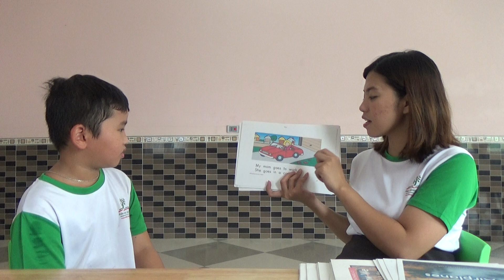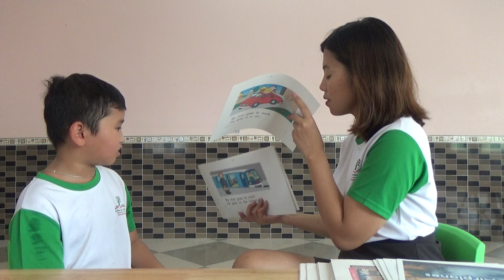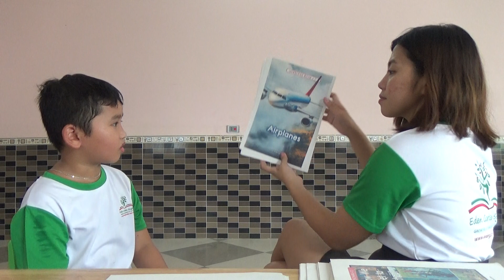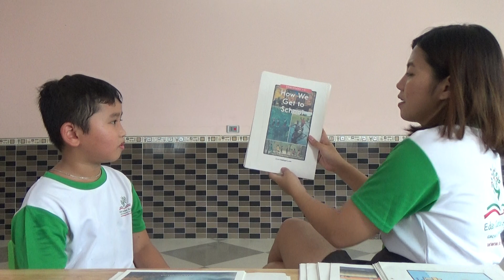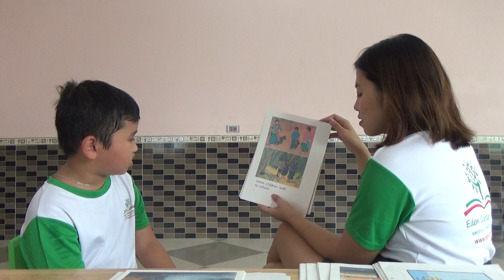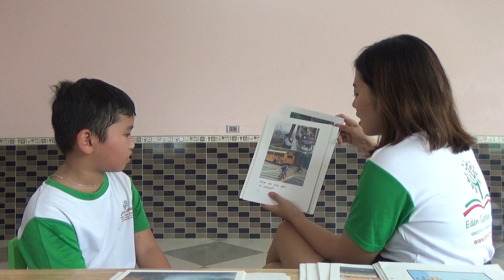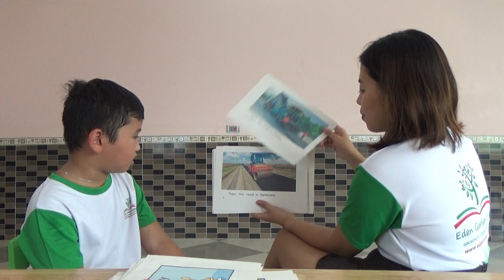K122 - VIỆT PHÁP - TEST 3 - NGÀY 31-7-2019